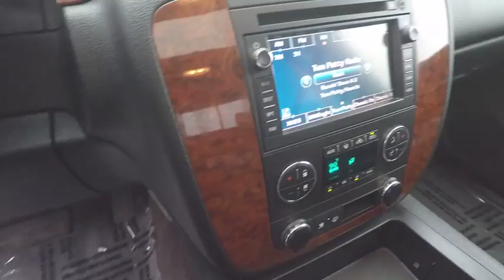2008 Chevrolet Silverado 1500 Naperville IL GN6039A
2008 Chevrolet Silverado 1500 LTZ

Vortec 6.0L V8 SFI VVT, 4-Speed Automatic Super Duty, 4WD, 10-Way Power Driver's Seat Adjuster, 10-Way Power Front Passenger Seat Adjuster, 7 Speakers, Body-Colored Power Heated Outside Rear-View Mirrors, Bose Premium Audio Speaker System Feature, CD player, Chrome Grille Surround, Fully automatic headlights, Garage door transmitter, Heated front seats, Heated Windshield Washer Fluid System, Heavy-Duty Auxiliary External Transmission Oil Cooler, Heavy-Duty Rear Automatic Locking Differential, Heavy-Duty Trailering Equipment, Memory seat, Power Door Locks, Remote keyless entry, Remote Vehicle Starter System, Security system, Steering wheel mounted audio controls, Tilt steering wheel, Trip computer, Turn signal indicator mirrors, XM Satellite Radio. CARFAX One-Owner. 2008 Chevrolet Silverado 1500 LTZ 4WD 4-Speed Automatic Super Duty Vortec 6.0L V8 SFI VVTRecent Arrival!And as always, Woody is standing in the showroom with his checkbook, ready to give you top dollar for your trade.